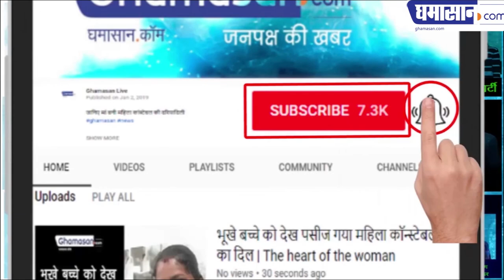Loksabha election 2019 : Indore से ताई का टिकट कटेगा मिलेगा भाई को या मालिनी गौड़ को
इंदौर लोकसभा सीट पर अभी भी असमंजस की स्थिति